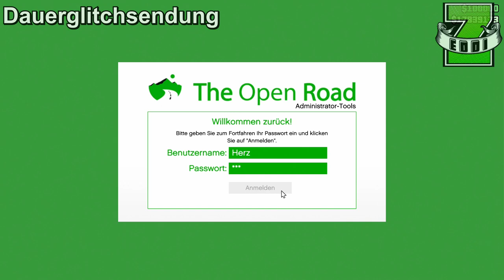GTA 5 GLITCH AND TRICKS | TOP 5 GLITCHES TIPPS und TRICKS in GTA 5 ONLINE | Glitch'n Trixx #2 [1.36]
GTA 5 GLITCH AND TRICKS | TOP 5 GLITCHES TIPPS und TRICKS in GTA 5 ONLINE | Glitch'n Trixx #2 by Zeddi

mit dem ersten Teil der neuen Serie "GTA 5 Online Glitch'n Trixx" möchte ich euch mehrere kleine Glitches und Tipps und Tricks in GTA 5 zeigen, die zwar gut genug sind, um sie zu zeigen, aber für ein einzelnes GTA 5 Glitch Video zu schlecht sind. Somit spare ich mir den Montags Glitch :D
Im ersten Glitch zeige ich euch wie ihr das Nachtsichtgerät auf jeden Outfit bekommt. Im zweiten Teil wie ihr euch unsichtbare Unterarme machen könnt. Im dritten Teil wie ihr 3 Logos auf eure Jacke übereinander machen könnt. Im vierten Teil geht es um die Heist Raubüberfalltasche und im fünften und letzten Teil zeige ich euch, wie ihr das assige Rat Bike plötzlich garnicht mehr so assig aussehen lassen könnt.

★  ★  ★  ★  ★    MEIN EQUIPMENT    ★  ★  ★  ★  ★